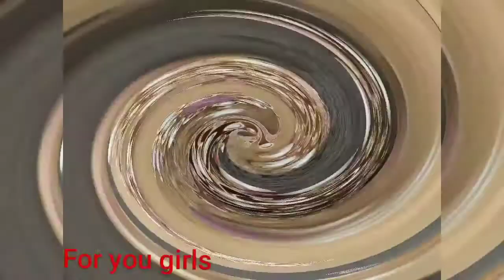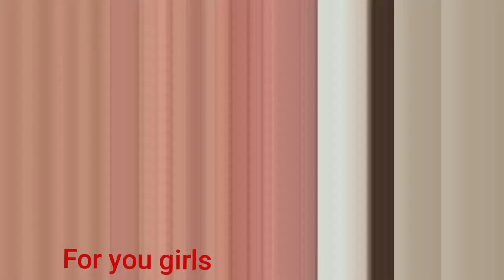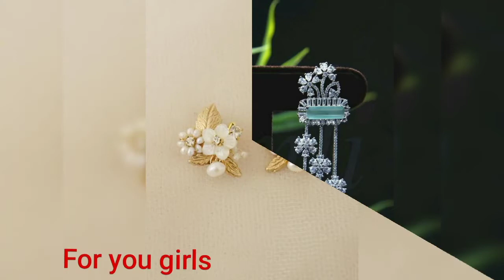lightweight elegant earrings Bali earring design with pearls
design with price and weight /chandbali
 Latest Gold earrings
Design New Gold
earrings Design 2019 Trendy earrings
design/fturt earrings
chandbali
chandbali earrings light weight
light weight gold earring design
Latest Gold earrings Design New Gold earrings
Design 2019 Trendy earrings design Latest light
weight gold Earrings designs with WEIGHT and
PRICE, Latest Gold Chain Designs |Gold Chain
Necklace, Latest Gold Chain Designs |Gold Chain
Necklace chain chainnecklace The Fashion Plus,
Latest wedding jewellery
Rajputi jewellery
Rajasthani jewellery
Jaipur jewellery
Traditional jewellery designs
Latest bridal jewellery
Bridal jewellery
Dulhan jewellery designs
Bride jewellery
Jewellery designs
Choker haar set
Har set designs
Necklace designs
Chik set designs
Short necklace designs
Kundan jewellery
Thewa jewellery
Meenakari jewellery
Marwadai jewellery